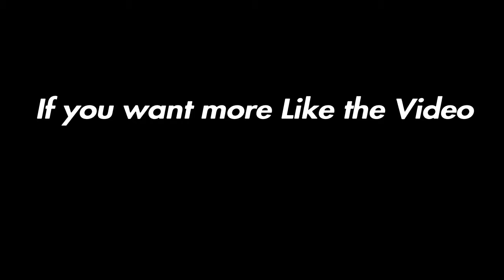UFC 2 Best Knockdowns #2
hey i'm back with a video of UFC 2 best knockouts or downs. if you enjoyed the video make sure you like it